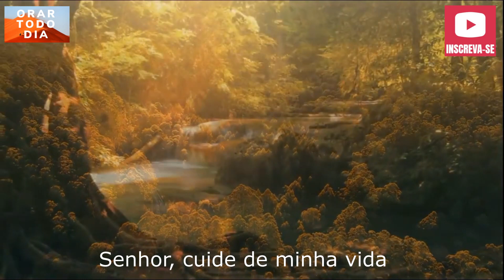OBRIGADO DEUS POR ESTE NOVO DIA, VAMOS ORAR